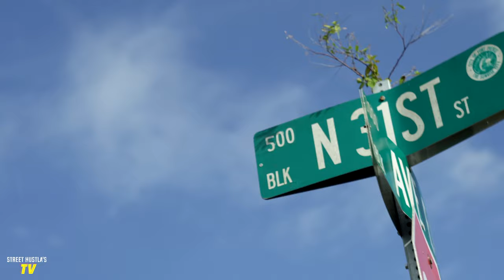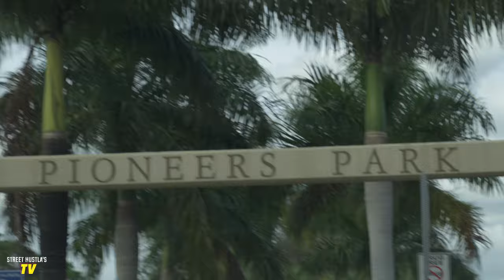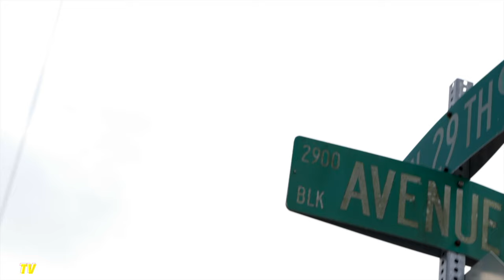Street Hustla's TV Exclusive Interview With Fort Pierce Artist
Fort Pierce artist Polo Da Don is no doubt one of Florida's rising stars. We go deep into his hood and talk about everything from going to jail, losing friends and family to the streets, doing shows, and growing up in the trenches. This is definitely an exclusive you don't want to miss. He will be one of the artist you will soon see all over your TV screens everywhere. It was a pleasure being able to interview such a talented individual.

like page